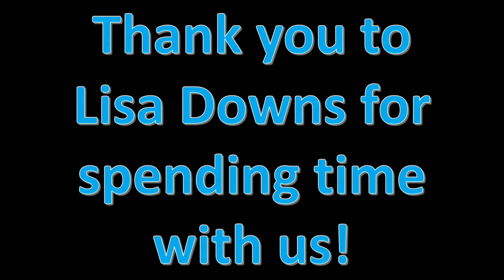Life After the Navigator: Interview with filmmaker Lisa Downs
Ellie and Simon sit down (virtually) with Lisa Downs, writer and director behind Life After Flash (2017) and Life After The Navigator (2020), to discuss the Life After Movies series, Flight of the Navigator, the incredible tale of Joey Cramer, and what Lisa has coming up next! If you're a fan of The Neverending Story (1984), you won't want to miss this one!

Streaming on Amazon Prime Video now, "Life After The Navigator" is also available in region-free BluRay format here:

You can also check out our reaction to the trailer for Life After the Navigator